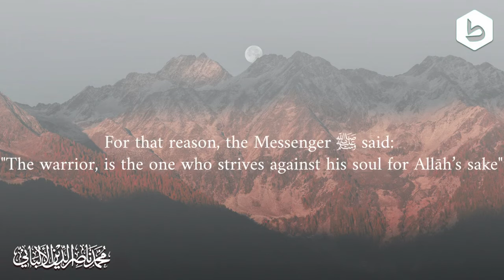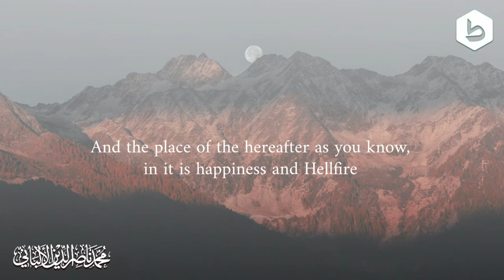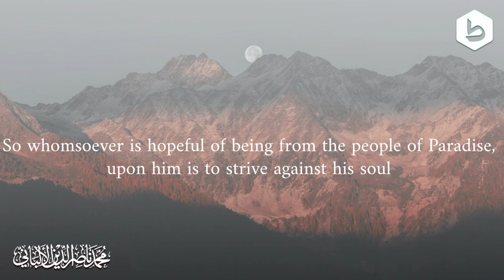Sheikh Nasiruddin al-Albanian (رحمه الله) striving against desires